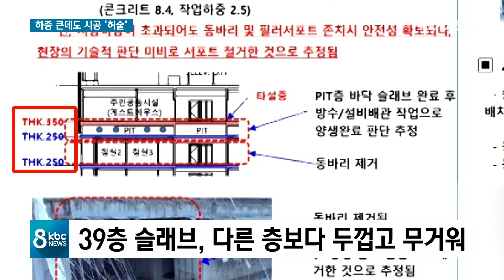더 두껍고 무거웠던 39층..시공은 '허술'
붕괴 직전 레미콘이 타설된 39층 하부 층에 하중을 버틸 지지대가 없었단 보도, 어제(15일) 전해드렸는데요.

이런 부실한 시공이 붕괴의 직접 원인일 수 있단 분석이 나오고 있습니다.

39층은 다른 층보다 더 두껍고 무거워 레미콘 타설 당시 각별한 주의가 필요했는데도 시공은 허술했습니다.